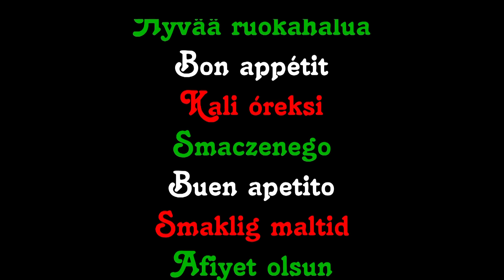Spaghetti Bolognese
Das Verberger Kinderprinzenpaar 2016 Philipp I. & Mia I. präsentieren ihren Smash-Hit Spaghetti Bolognese zur Jubiläumssession der Karnevalsgesellschaft Verberg 1956 e.V. mit dem Motto "KG Verberg - Ein venezianischer Traum" - Chor: Kindertanzgarde der KG Verberg - Mitwirkende: Vera - Komponist: Wolfgang Jachtmann - Spezialtexter: Michael Schubert - Regie/ Produktion/ Schnitt: Sheppi